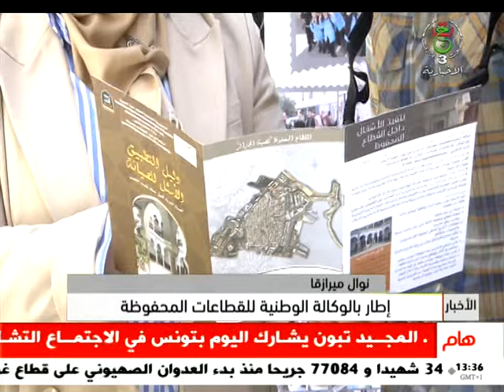شهر التراث.. برنامج ثري للتعريف بالتراث الثقافي الوطني